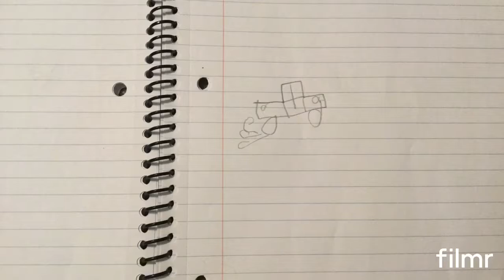I didn’t know my shirt had a built-in sleeping bag